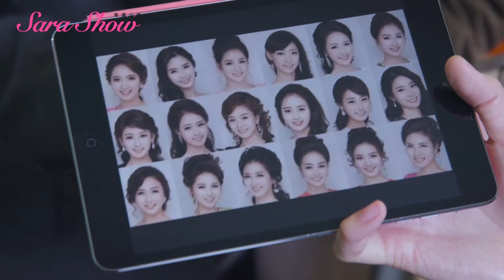Botox With Surgeon To The Stars Dr. Hopp And Christine Peters - The Sara Show